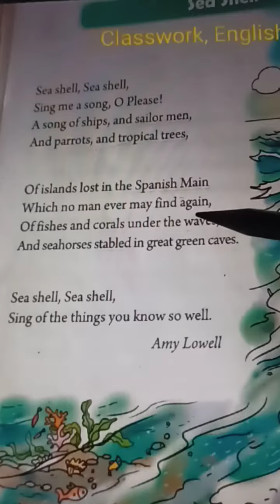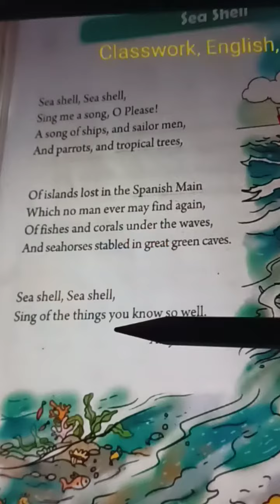Classwork, English, Class 2, Date 15/06/2021, Chapter- Sea Shell